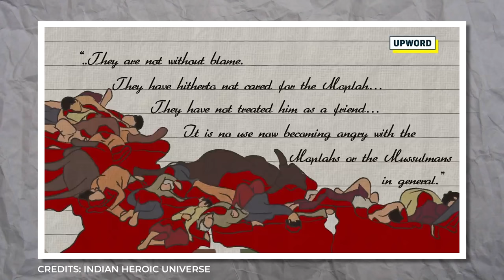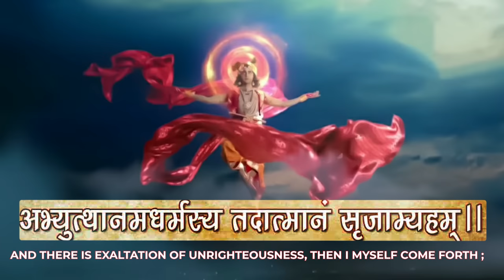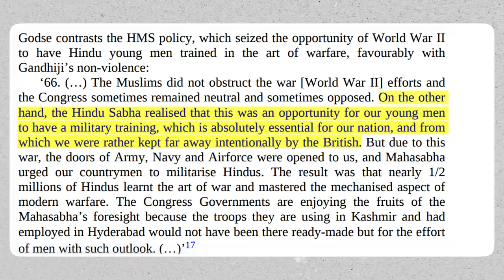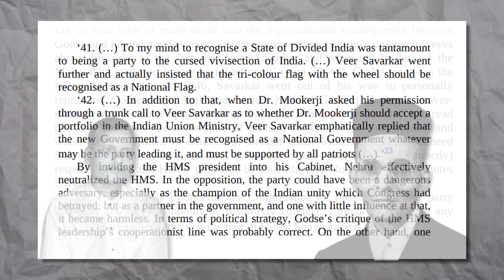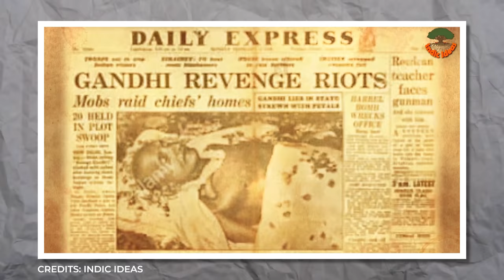Gandhi Godse - Ek Yudh Trailer Review | Who Was Right?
In this video, we will review the Gandhi Godse - EK Yudh Trailer and teaser. Will will also analyze the backgrounds and arguments of both Gandhi and Godse.

We will give our final verdict on the merits of the arguments of Gandhi and Godse and also our verdict on the action Godse chose.

Gandhi Godse Ek Yudh revolves around the fictional world where Mahatma Gandhi survives the attack and later meets Nathuram Godse in prison, the conversation leads to a fiery debate between them.

0:00 Intro
0:49 Gandhi Godse Trailer Review
2:03 Godse's Grievance With Gandhi
10:46 Why Godse Was Wrong